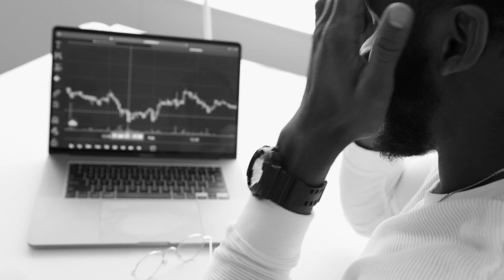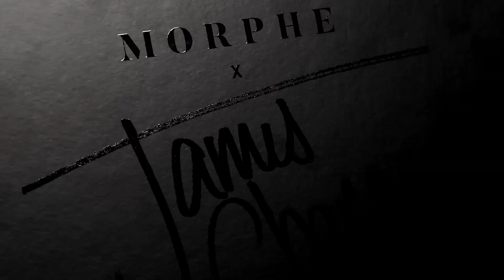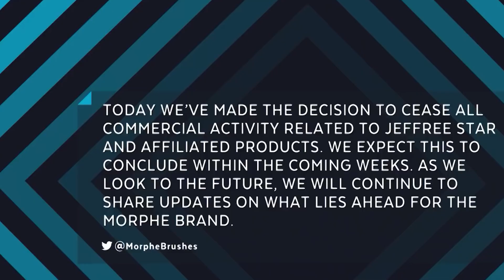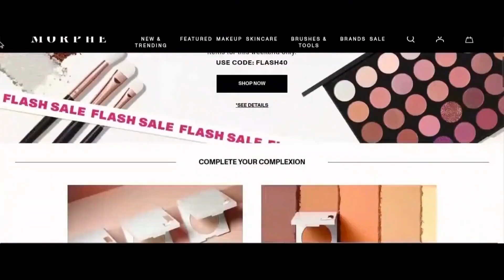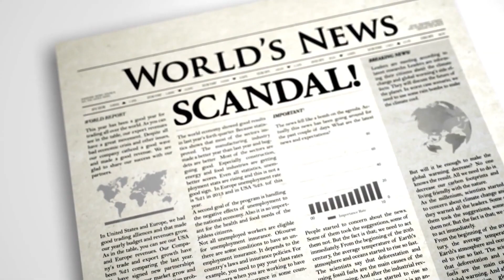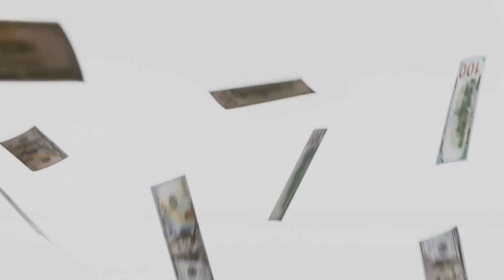Rise and Fall of MORPHE!!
In the 2010s, Morphe dominated the cosmetics industry. Yet, after numerous controversies, the brand saw a significant decline. What happened, and why couldn't they bounce back?
Founded in 2003 as a brush enterprise, Morphe was acquired by Chris and Linda Tower from Los Angeles in 2008. Initially, they sold pre-existing products online and at exhibitions while searching for a unique selling point. The duo took turns attending smaller expos, promoting their brand and even gifting products to influencers, including a budding James Charles.